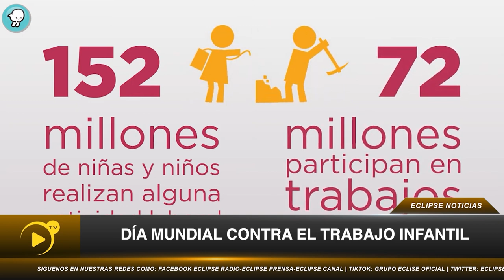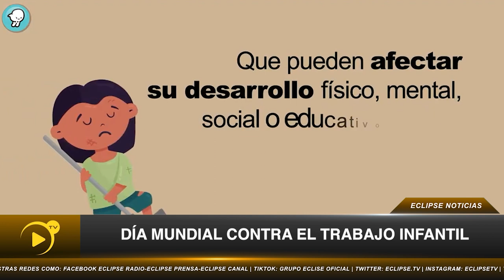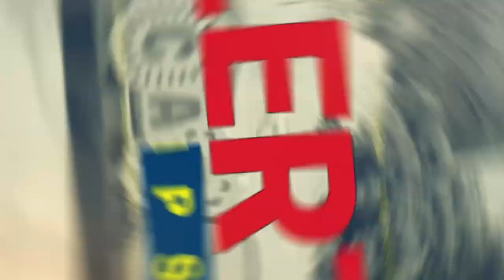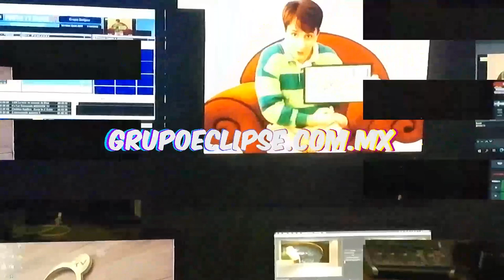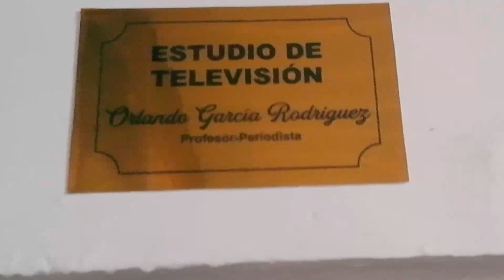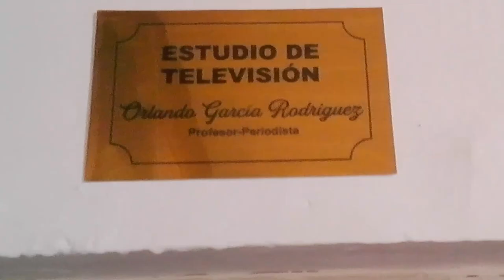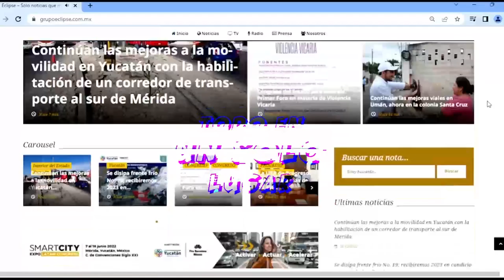📡🔴ENVIVO VIA STREAMING ECLIPSE NOTICIAS “MÁS CERCA DE TI” con AbrahamCobian 📲 📺🖥️